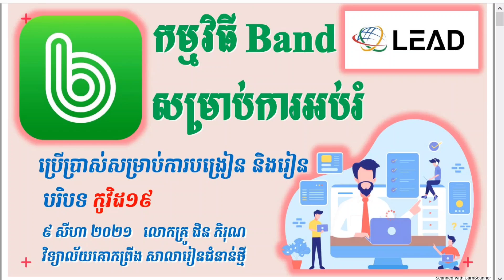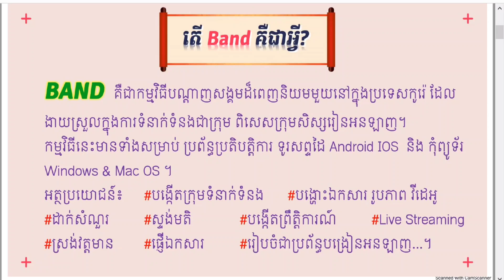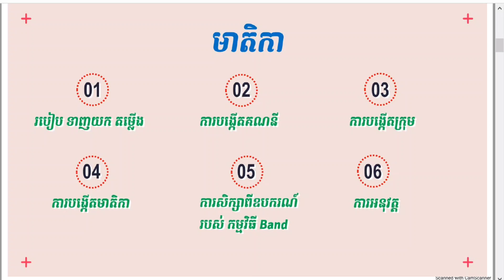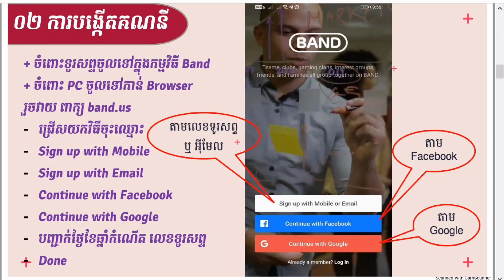ភាគទី១ របៀបតម្លើងកម្មវិធី Band.us